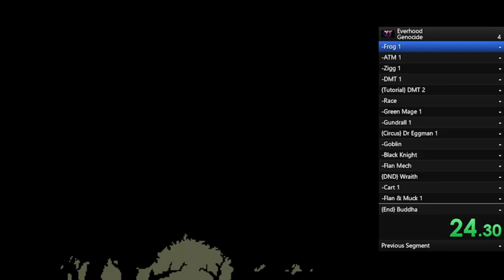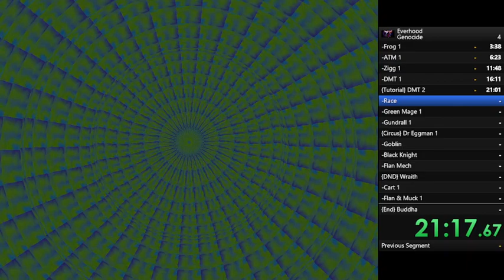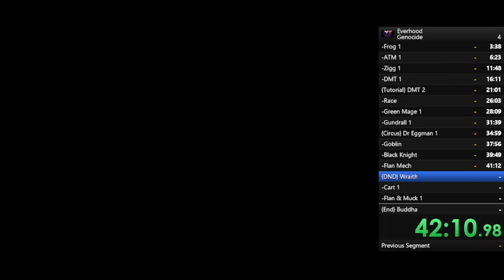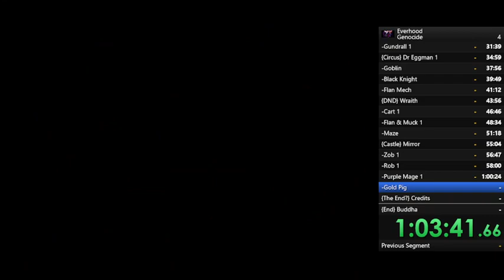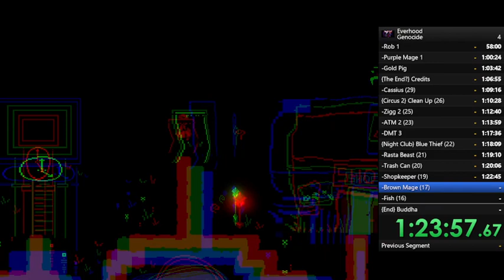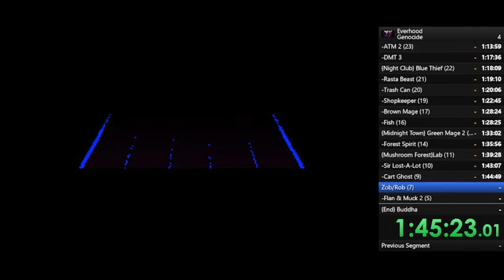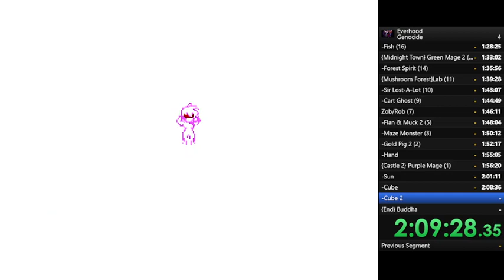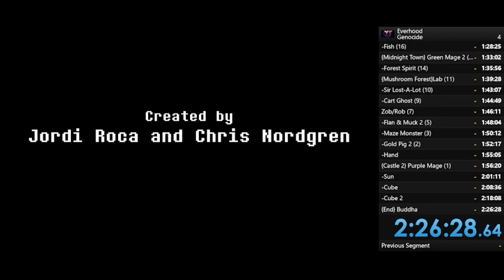Everhood Genocide Ending Speedrun (Glitchless, Story Mode) in 2:26:28.64 [Former WR]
i havent played this game in a While, so this is very scuffed lol

also idk why the autosplitter had such a hard time throughout,
it worked on the last split which is all that matters i suppose